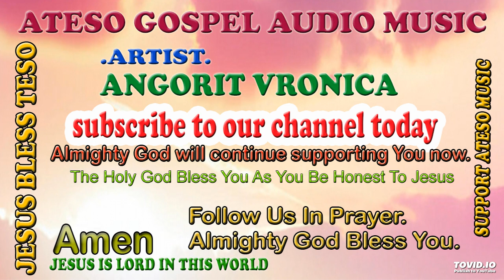ETAU LO ETUNGANAN BY VERONIKA ANGORIT